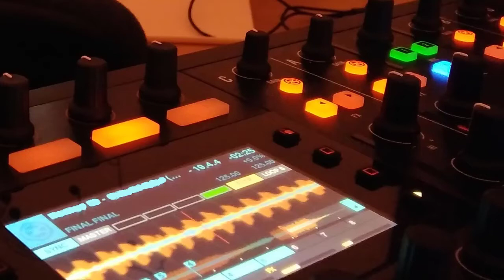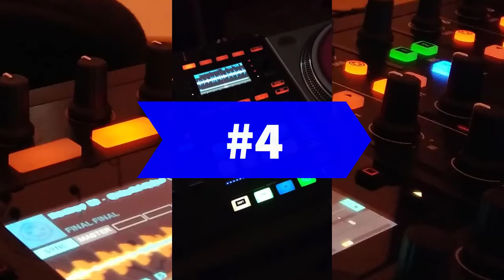🤟🤟 Trucos TRAKTOR PRO 3 Kontrol S8 Plus FREE COPYRIGHT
0:00 INTRO
0:03 Shorts Música SIN Copyright Efecto Richie Hawtin Tape Delay [05]
0:59 Shorts Música sin Copyright Richie Hawtin efecto Delay T3 [03]
1:49 Shorts Música sin Copyright Remix Sets Traktor Pro 3 [06]
2:45 Shorts SECUENCIADOR S8 Remix Set Kontrol S8 [12]

pro,intermusicpro,intermusic pro,native instruments,traktor,kontrol s8,traktor kontrol s8,controlador dj,dj,masterclass,demo,tutorial,traktor scratch pro